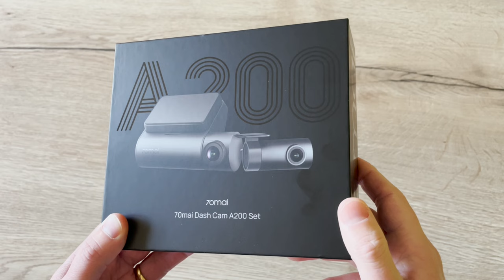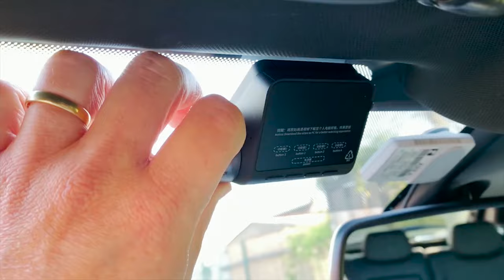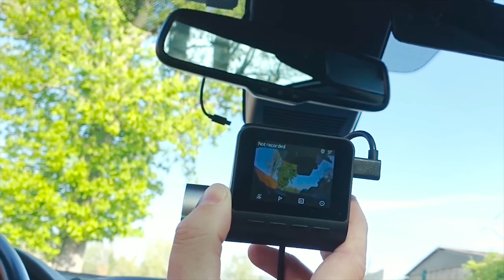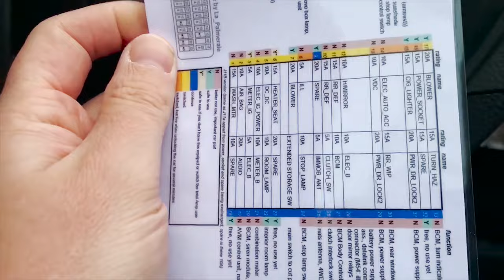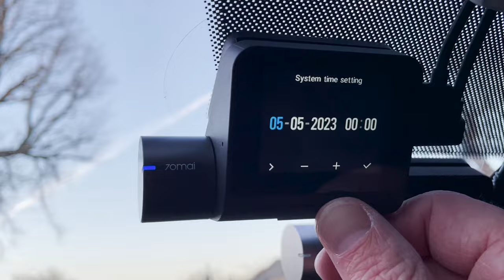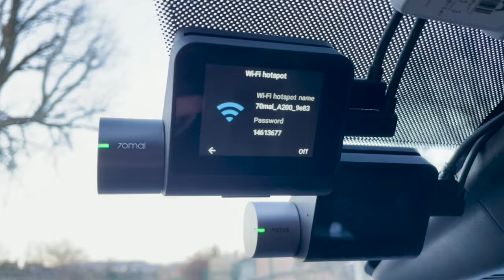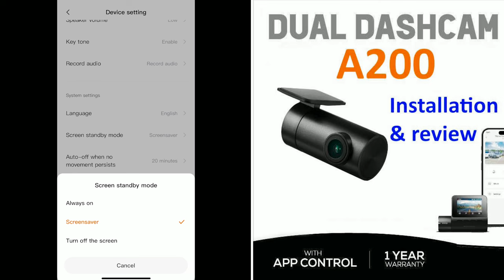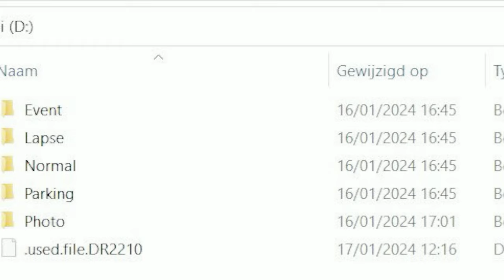70mai A200 dual dashcam: review & hardwire installation tutorial! (the most complete video)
0:00 introduction
0:26 disclaimer
0:51 product overview
3:03 unboxing
7:52 installation in the car
8:16 dashcam installation & wiring
15:57 hardware kit installation
21:57 A200 dashcam configuration
27:38 70mai application overview
33:08 dashcam footage
36:03 comparison A200 vs ProPlus+
36:45 parking surveillance & timelapse
39:13 SD card storage
39:49 conclusion